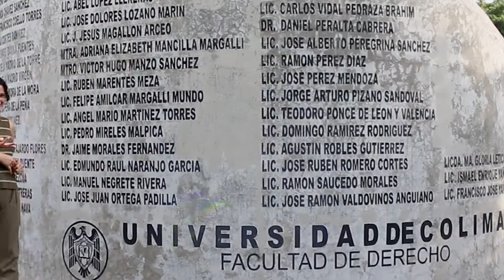UdeCorazón 💚 | Bienvenida Ciclo Escolar 2022-2023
Hoy, en el inicio de un nuevo ciclo escolar en mi historia, tengo algo que decirte:
Yo soy tu casa, tú eres mi razón de ser. Estudiemos, luchemos y trabajemos mano a mano. 🫶
Somos UdeCorazón 🦜💚